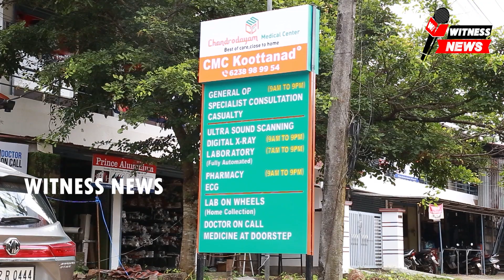ചൊവ്വന്നൂരിൽ ബൈക്കും സ്കൂട്ടറും കൂട്ടിയിടിച്ച് അപകടം;2 പേർക്ക് പരിക്ക്